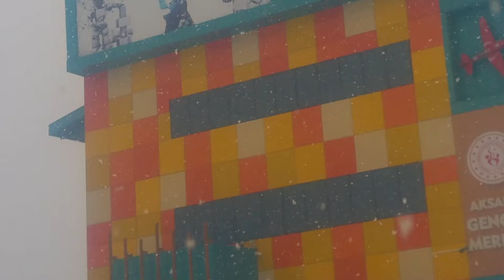یک روز برفی